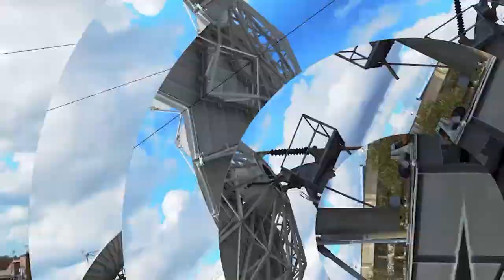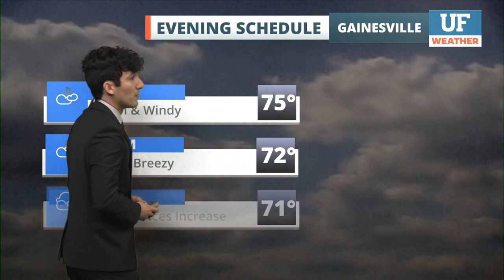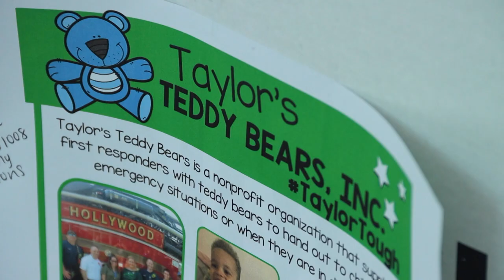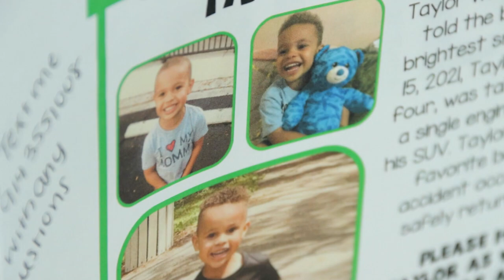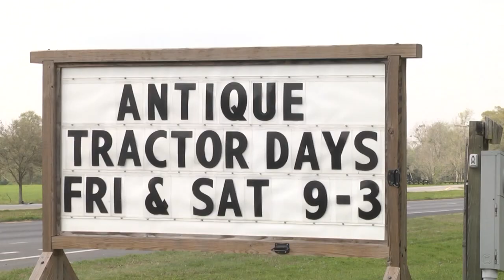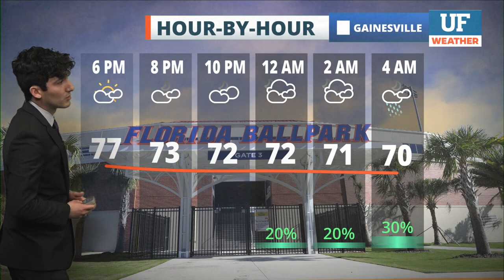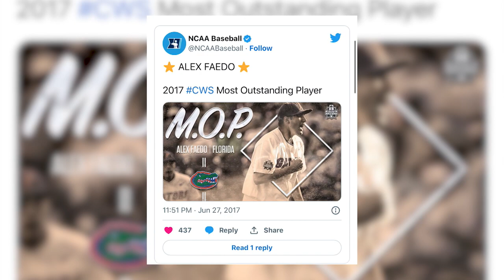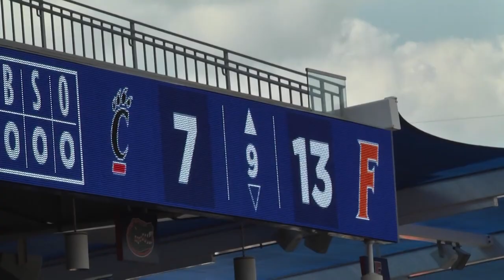WUFT-TV NEWS 03/03/23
UF Student Anchors: Francis Kapper, Serra Sowers, Nick Mesa, Juliana Reichenbach
UF Student Reporters: Chris Will, Gabriela Vitale